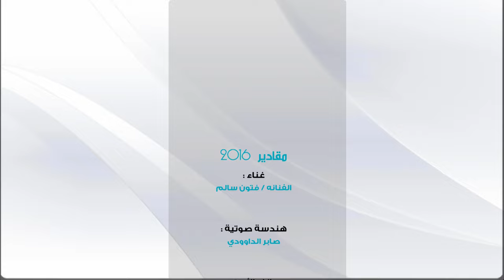مقادير ( فتون سالم ) 2016 موقع هاجسي